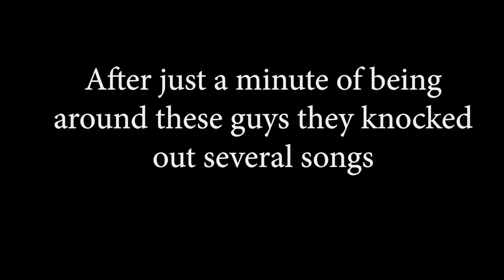Forecast x Young Sir - All Black